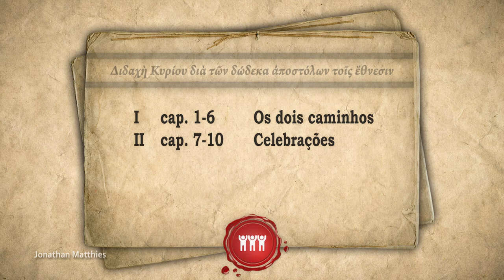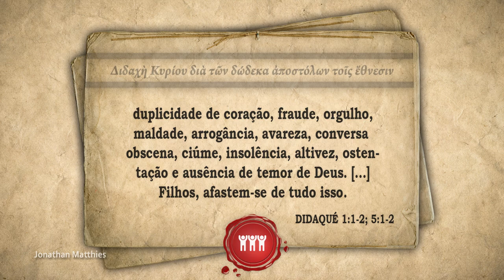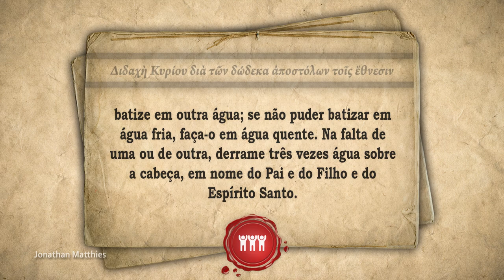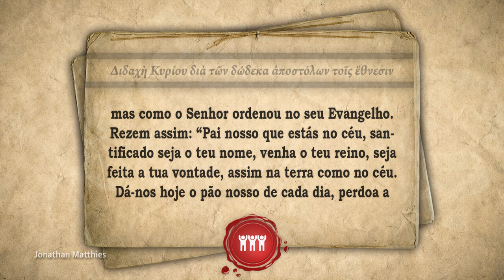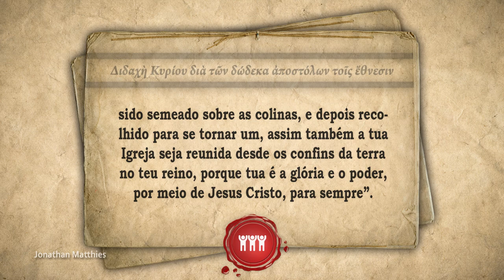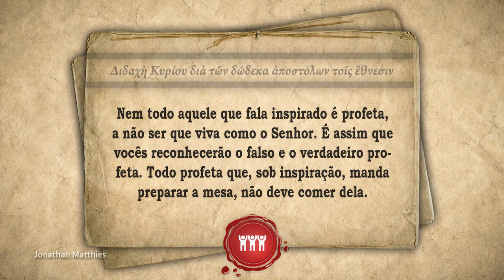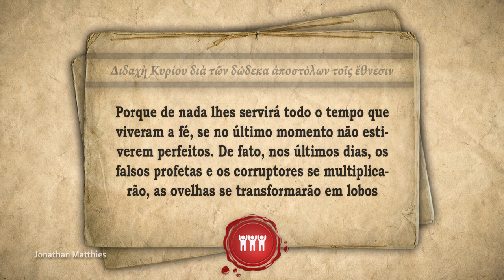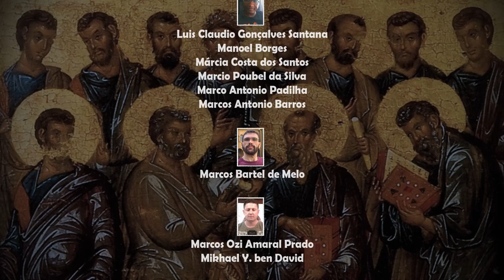A DOUTRINA DOS DOZE APÓSTOLOS – Escritos Apócrifos 06 📚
Agencia: 0424
Conta: 20139-5
Operação: 001

AGRADECIMENTOS AOS ESTUDANTES APOIADORES DE ABRIL DE 2020:
🌱 Alain Augusto Firmo Querette 🌱 Alidio Simplicio da Silva 🌱 Ana Carolina Santana Victor 🌱 Anna Regina C. A. Pereira 🌱 Antonieta Ferreira S. Candido 🌱 Antonio Carlos Prado de Ataide 🌱 Antônio Pedro de Souza 🌱 Aparecido Antonio B. Pereira 🌱 Bob Ea Navarro 🌱 Bruno Gomes 🌱 Carmem Lúcia da Rocha 🌱 Cenilda da Silva Campos 🌱 Claudio Costa Santos 🌱 Clédis Gaúcho 🌱 Dalto Pereira da Silva 🌱 Daniel Jony Beninca 🌱 Danilo Rezende Felippe 🌱 Davidson Gonzaga Tonelli 🌱 Denis Martins Peres 🌱 Edson Helfenstein 🌱 Emmanuel Oliveira 🌱 Fabio Oliveira Lima 🌱 Felipe Dbach 🌱 Francinaldo Pereira da Silva 🌱 Francisco Hélio Cavalcante Félix 🌱 Frederick Lustosa de Melo 🌱 Genuíno Camelo Pereira 🌱 Gilberto Matthies 🌱 Gleides Gomes de Oliveira Pacheco 🌱 Henrique Melgarejo da Silva 🌱 Hilário José Nunes 🌱 Itamar Rezende 🌱 Iuri Roc 🌱 Ivete Martins 🌱 Jessé Alves da Silva 🌱 José Carlos Ferreira 🌱 José Carlos Rangel de Sa 🌱 José Carlos da Fonseca 🌱Jose de Deus Nunes Mesquita 🌱 Jose de Souza Neto 🌱 José Eduardo Mendes 🌱 Juraci Castro 🌱 Kenio Cassio Teixeira 🌱 Leonardo Santos Salgado 🌱 Lucas Giroto 🌱 Luciana Pimenta Oliveira 🌱 Luis Claudio Gonçalves Santana 🌱 Manoel Borges 🌱 Márcia Costa dos Santos 🌱 Marcio Poubel da Silva 🌱 Marco Antonio Padilha 🌱 Marcos Antonio Barros 🌱 Marcos Bartel de Melo 🌱 Marcos Ozi Amaral Prado 🌱 Mikhael Y. Ben David 🌱 Misael Tavares Oliveira 🌱 Nayguel Guedes 🌱 Nélio Ribeiro 🌱Osvaldina Matthies 🌱 Pablo de Araújo Gomes 🌱 Pedro Paulo Corrales Faria 🌱 Patricia Saar Santos 🌱 Paulo Cortellini 🌱 Pedro Ronsani 🌱 Priscilla Normando 🌱 Raquel Alves Silva 🌱 Regina Mello 🌱 Rivelâne Menezes de Castro 🌱 Roberto Cunha Pinto 🌱 Roberto Ribeiro 🌱 Rodrigo Franca 🌱 Rubens Alpha Junior 🌱 Sergio ferreira de Alencar 🌱 Sidy Batista Pontes 🌱 Vinicius de Souza Meira 🌱 Vitor Miranda 🌱 Warley Rodrigues da Fonseca 🌱 Yuri Silva Serafim Machado